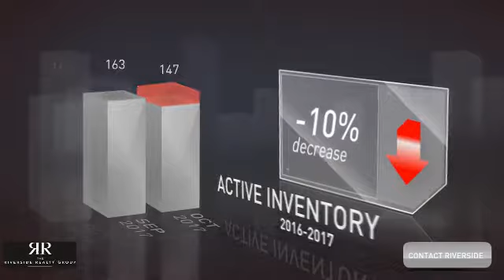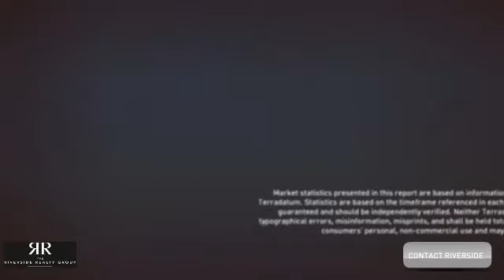Weston CT Real Estate Market News November 2017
Residential Real Estate Sales Activity in Weston CT during the month of October, 2017